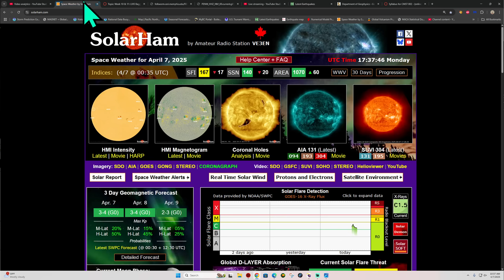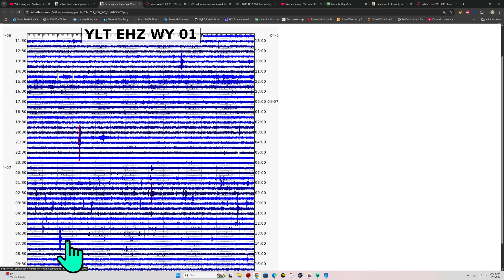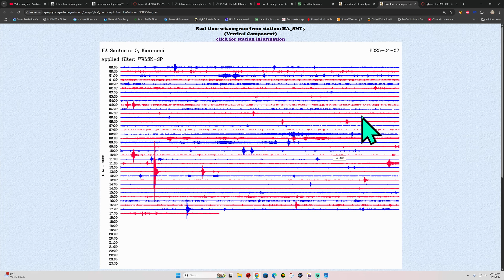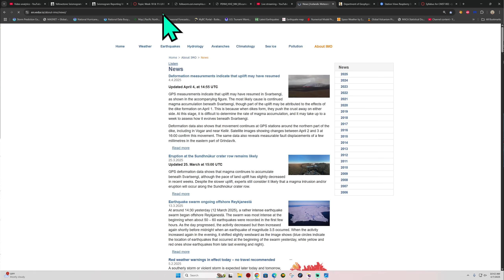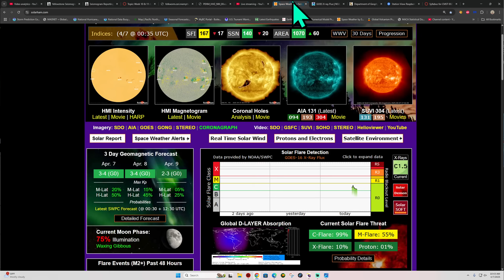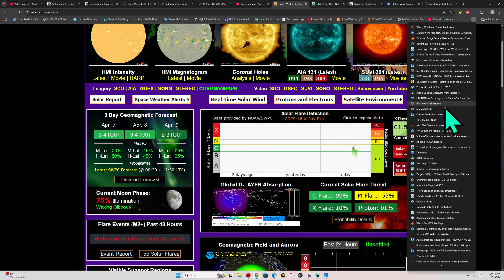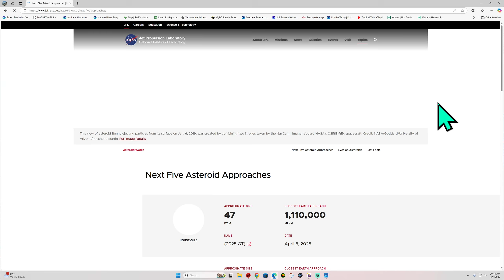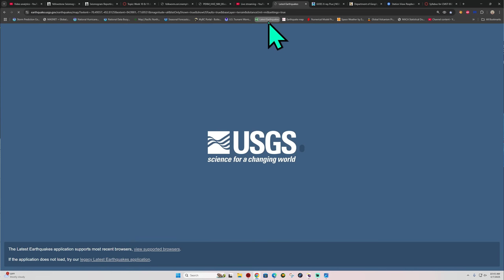West Coast Pressure is building. Similar to last year before all the 4.0 Quakes. Monday update 4/7